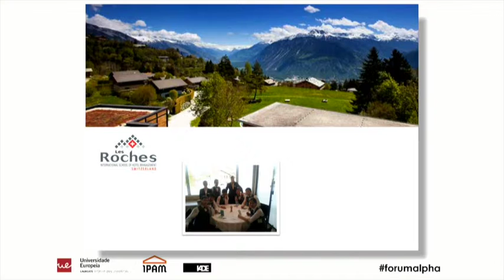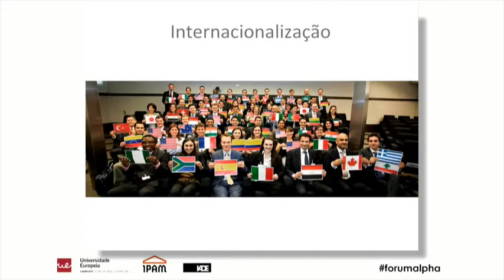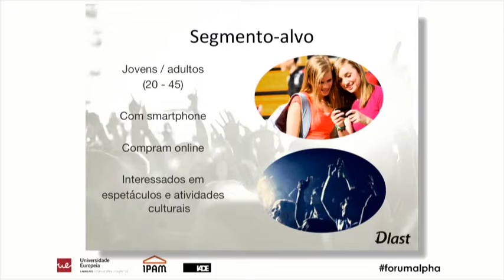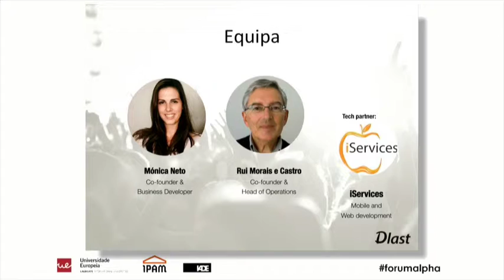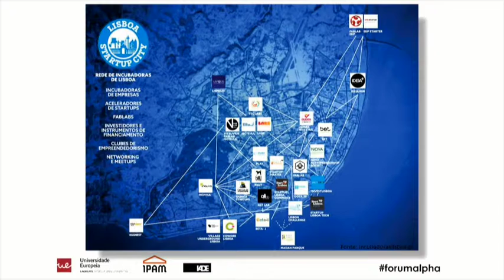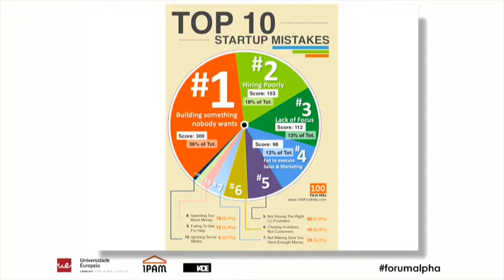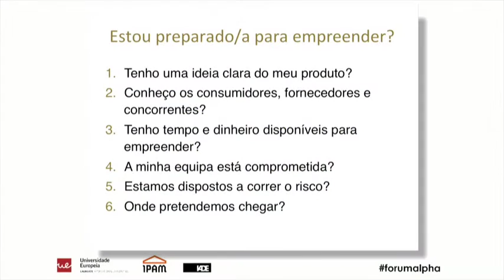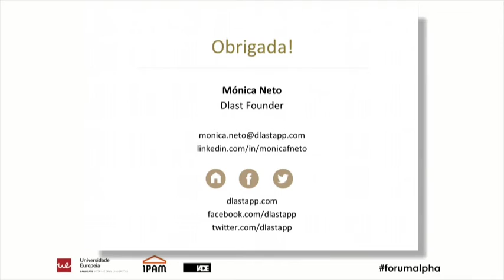Forum Alpha 2015 - Mónica Neto (8/23)